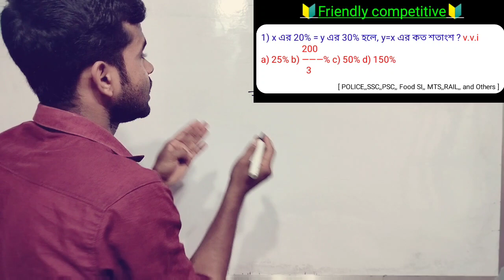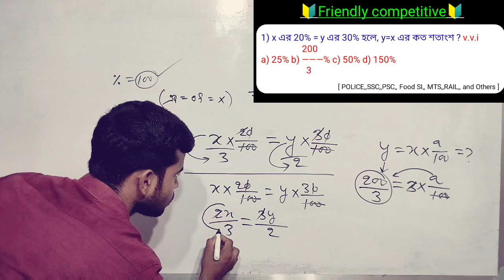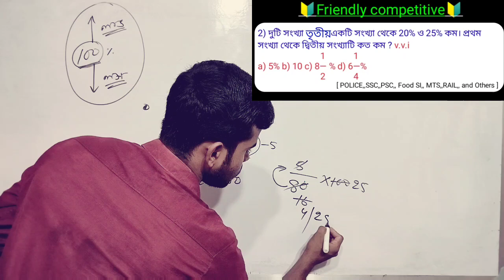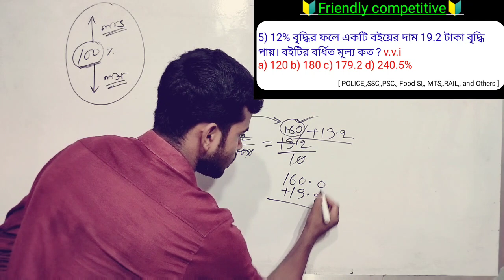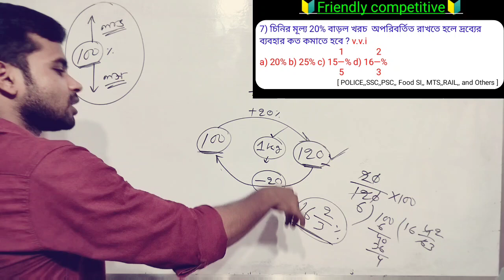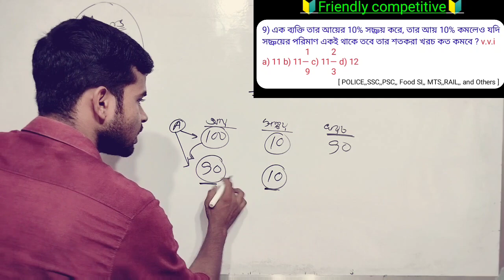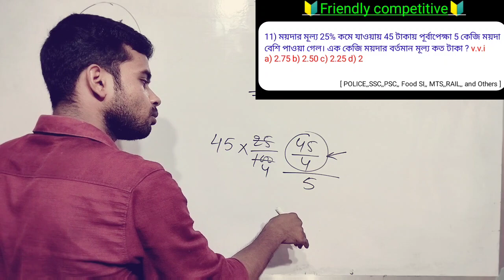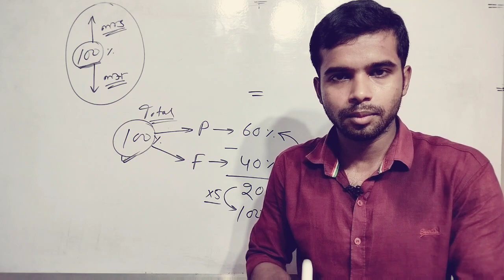শতকরা % | Percentage % (Part 1) For all competitive exam details concept with short tricks🔥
percentage math
percentage math in bengali
math class for wbp exam
percentage problems in bengali
percentage math for competitive exams
percentage
math in bengali
percentage problem in bangla
percentage math for competitive exams in bengali
wbcs math class in bengali
compound interest short tricks in bengali
wbp math
math tricks for primary tet
percentage short trick in bengali

শতকরা অংক
শতকরা অংক wbcs
শতকরা
শতকরার অংক
শতকরা অংক সমাধান
শতকরা হিসাব বের করার নিয়ম
শতকরা বের করার সহজ উপায়
শতকরা অংক করার সহজ নিয়ম
শতকরার সকল অংক
Railway WBp kp wbcs ssc psc শতকরা অংক
শতকরা অংকের শর্টকাট
শতকরা লাভে ক্ষতির অংক
শতকরা অংক করার নিয়ম ক্লাস 10
শতকরা অংক করার নিয়ম ক্লাস ফাইভ
10 টাইপের শতকরার অংক
শতকরা অংক ও সমাধান
শতকরা অংকের শর্টকাট নিয়ম
শতকরার উপর শতকরা
শতকরার সকল টাইপের অংক এক ক্লাসে
শতকরা অংকের টেকনিক

percentage math
math class in bengali
math in bengali
percentage,wbcs math class in bengali
percentage problem in bangla,wbp math,percentage tricks,percentage short trick in bengali,bengali math channel,math, Subir Das math book solution percentage math problems,percentage math by Nirmal sir,bangla math,bengali math class,compound interest short tricks in bengali

Mock 26 Right answer key ✅⭕️⭕️

1) b ( 50%
2) a ( 11*1/9%
3) d ( 16*2/3
4) d ( 33**1/3
5) c ( 1000
6) b ( 200
7) c ( 23*1/13 now right (⭕অপশন একটু ভুল হয়েছিল)
8) a ( 100/3 %
9) d ( 12.5
10) b ( 700
11) b ( 2
12) a ( 10000

শতকরা %। Percentage %। for all competitive exam details concept with short tricks 💥🔥